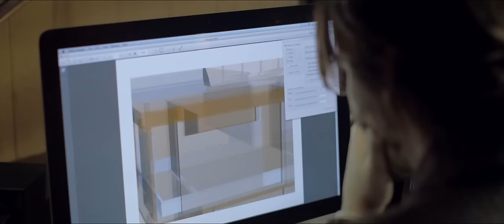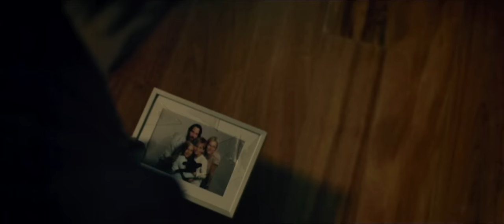Knock Knock | official trailer #1 US (2015) Keanu Reeves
official trailer for Knock Knock